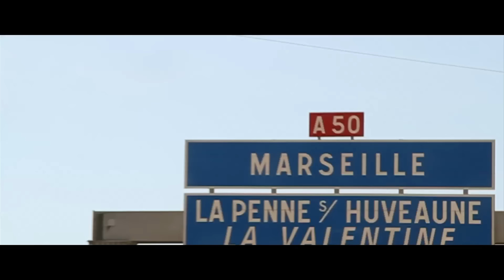Philipp Poisel - Bis nach Toulouse (offizielles Video)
Kamera & Schnitt: Jens Ole Huerkamp